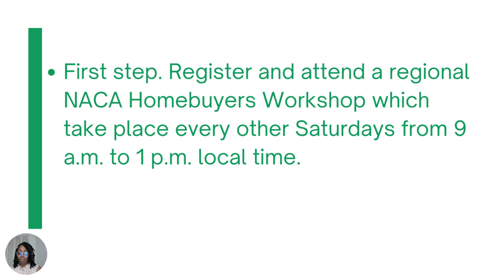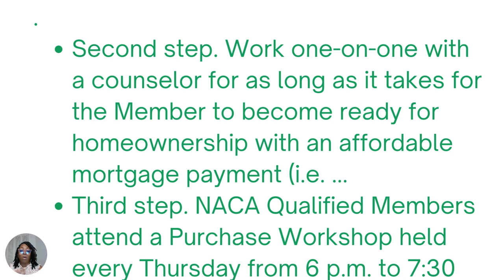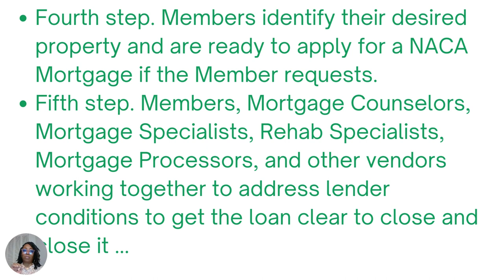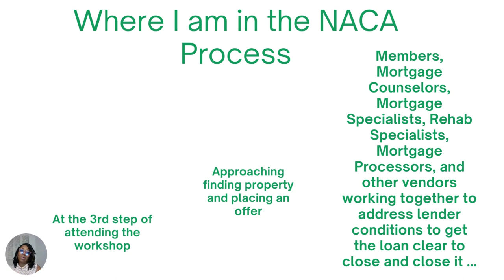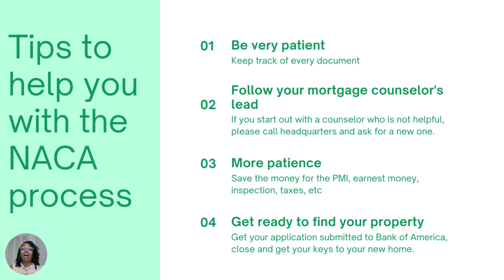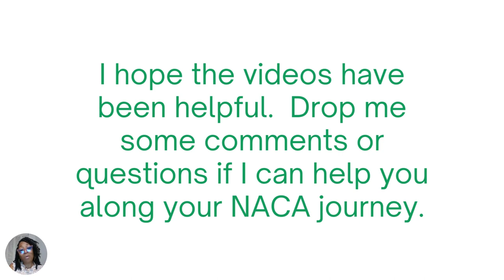NACA - 30 Days from Making an Offer on a House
First step. Register and attend a regional NACA Homebuyers Workshop which take place every other Saturdays from 9 a.m. to 1 p.m. local time.
Second step. Work one-on-one with a counselor for as long as it takes for the Member to become ready for homeownership with an affordable mortgage payment (i.e. ...
Third step. NACA Qualified Members attend a Purchase Workshop held every Thursday from 6 p.m. to 7:30 p.m. ...
Fourth step. Members identify their desired property and are ready to apply for a NACA Mortgage if the Member requests.
Fifth step. Members, Mortgage Counselors, Mortgage Specialists, Rehab Specialists, Mortgage Processors, and other vendors working together to address lender conditions to get the loan clear to close and close it ...